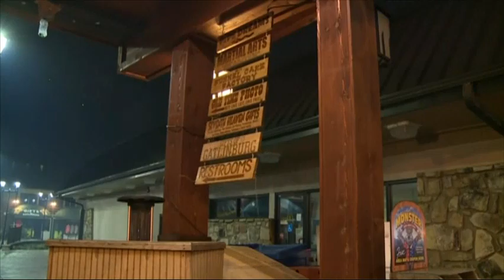Evacuations Ordered as Tenn. Wildfires Rage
Tennessee officials say thousands of residents and visitors in the Gatlinburg area have been evacuated and hundreds of structures have been damaged and destroyed by spreading wildfires. (Nov. 29)